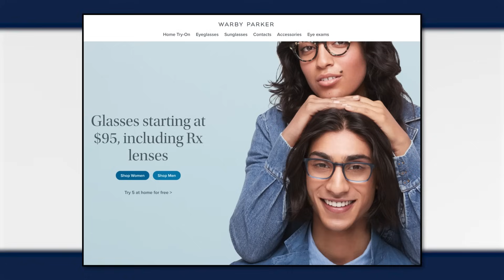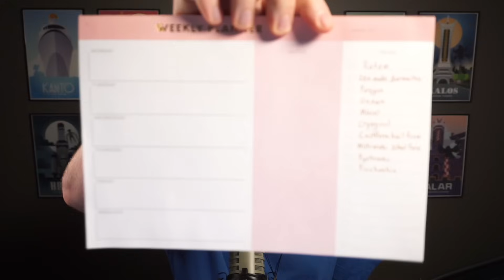Can These Pokémon Breed?! (Quiz)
for a limited time!
PM7 and WolfeyVGC compete with their knowledge of Pokemon breeding!